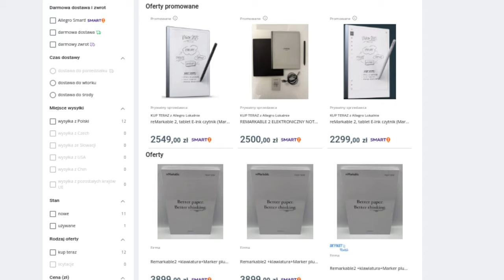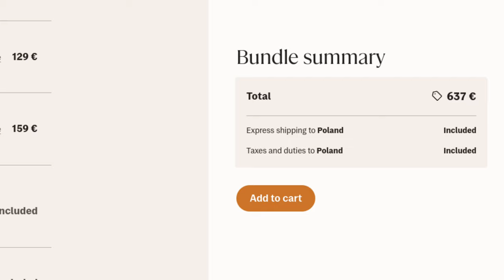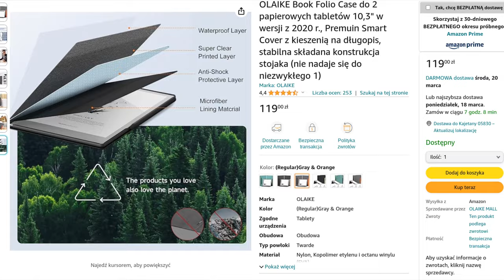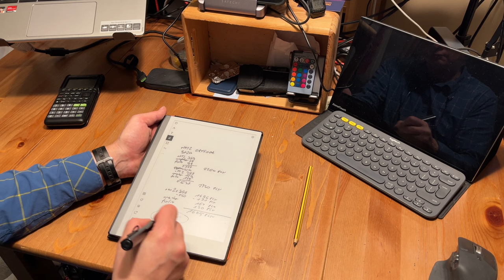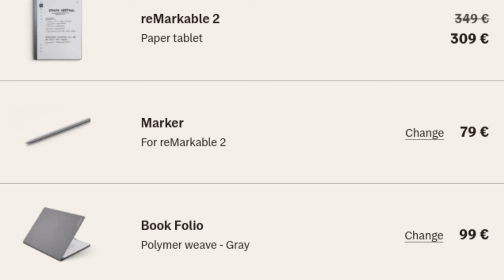reMarkable 2 można upolować za 1600zł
Notowanie na reMarkable 2 zupełnie zastąpiło u mnie notesy papierowe.
Dla mnie wydanie 2700 złotych na zestaw w skórzanej okładce nie jest problemem bo to moje narzędzie pracy.
Jednak znam osoby, które aż tyle nie notują i już kwota 1600zł wydaje im się spora jak na zastąpienie papierowego notowania.
Aczkolwiek 1600zł to już nie 2700zł za cały pakiet.
W filmie podpowiadam jak mieć nowe reMarkable 2 z etui i rysikiem za 1600zł.

Okładka za ok. 120zł (w dniu publikacji filmu, link afiliacyjny):

Rysiki EMR za  120zł-190zł  (w dniu publikacji filmu, link afiliacyjny):
Norris Digital
Norris Digital Jumbo
Lamy EMR